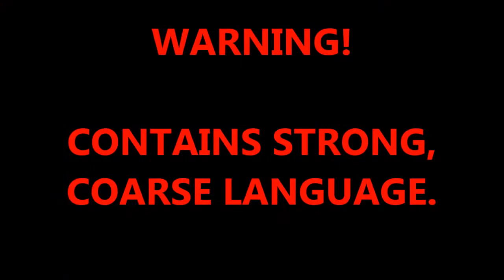Far Cry 4 Gameplay, Xbox 360. Getting A Feel For A New Game: HeyNowBlu. EP4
Hey guys, I hope everyone is well and happy and stuff!
I hope you enjoy the laughs.

Much love, Blu XX

Feel free to add me from the links below if you want to keep up to date about banter and upload times.

Outro music by: and thanks goes to Tristam and Braken - Flight.